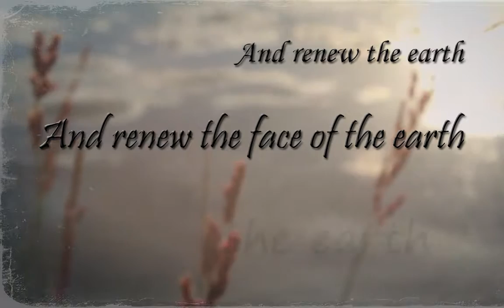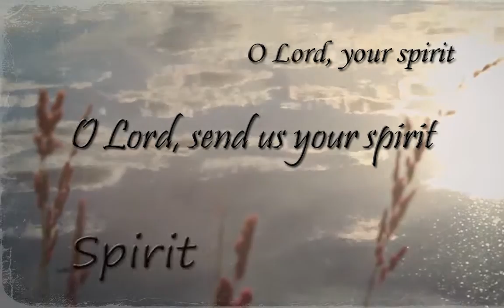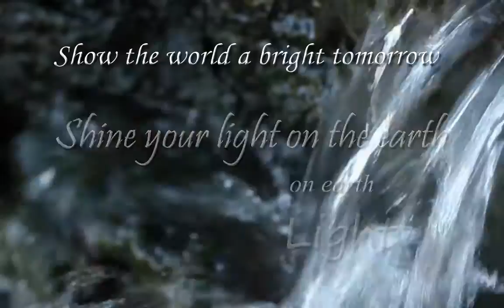Send Us Your Spirit - Marc Coderre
Send Us Your Spirit
Song composed by Marc Coderre (c)2010 Circle Nine Music (SOCAN)
vocals: Marc Coderre
percussion programming: Marc Coderre and Armando Prini